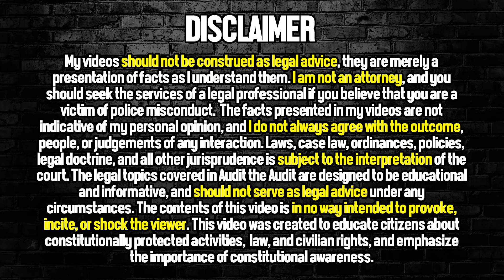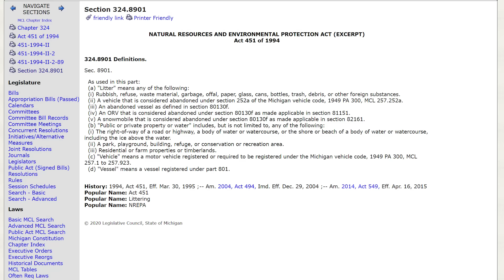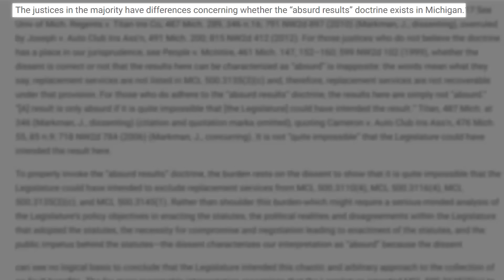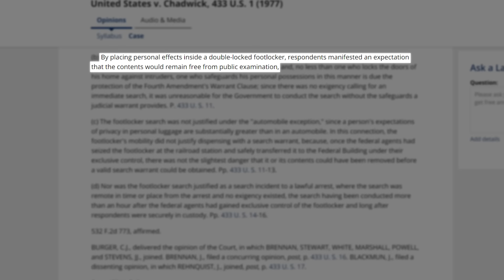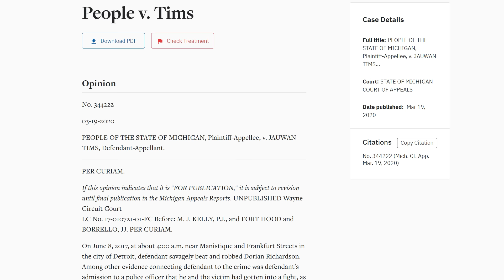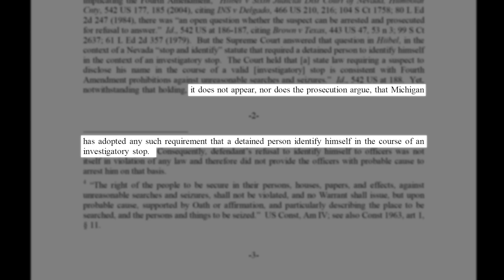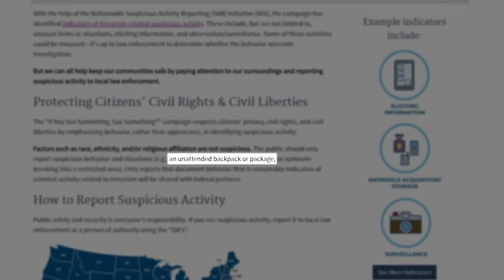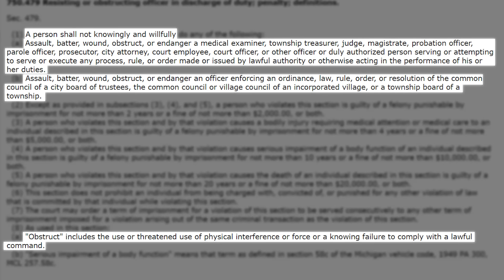Michigan Police Sergeant Doesn't Know The Law